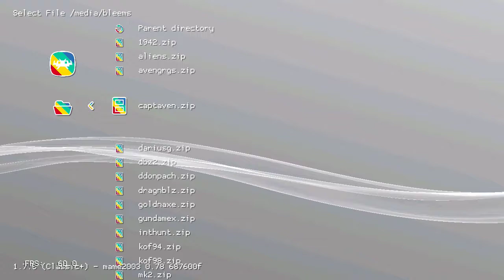Captain America and the Avengers (Arcade) on PlayStation Classic